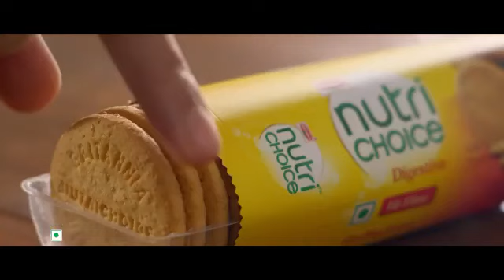NutriChoice Digestive Biscuits ~ Farhan Akhtar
Britannia NutriChoice has rolled out an ad film featuring Bollywood actor-director Farhan Akhtar.
The film looks to showcase NutriChoice as the healthy offering among biscuits.

It opens with Akhtar holding a packet of NutriChoice and saying, "NutriChoice Digestive, baaki biscuits se healthier hain. Britannia ne yeh bolne ko kaha. Maine poocha, healthier kaise? They said fiber se bhara hai. I said, main kyu maanu? They said hamaari nahi maano, khudh try kar lo.' (Britannia asked him to say that NutriChoice Digestive is healthier than other biscuits. So he asked how. Britannia said it's filled with fiber, and hence healthier. He asked them why he should believe the claim. They asked him to try it himself). He then takes a bite of the biscuit, and says he can actually feel the fiber. The film ends with Akhtar urging audiences to not just take his word, but try it out themselves.

“Nutrichoice Digestive is the number one 'high fibre' biscuit brand in India. To expand the category, It is important to build the superior health credentials of the brand (High Fibre) in a tangible manner. Extensive consumer work told us that the proof of the high fibre was in the unique taste of the product – natural and grainy. Therefore, we came up with a simple, yet powerful campaign idea 'feel the fibre in every bite'. We feel Farhan and Siddharth are celebrities who stand for taking the right and smart choices in life and they personify the values of the brand – honest and sensible.”